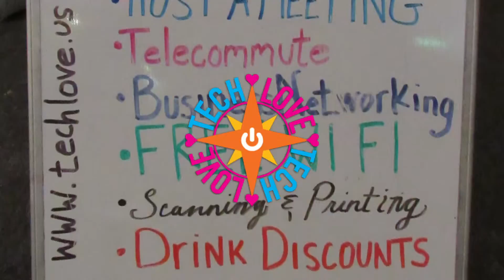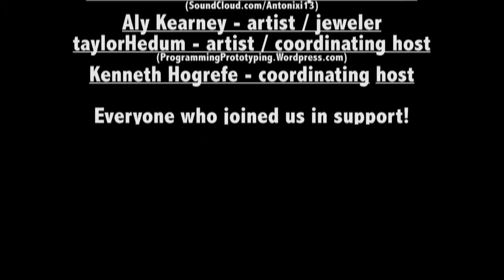TechLove ABQ Art Exhibit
Fall 2015 Art Exhibit - hosted at TechLove in Albuquerque, New Mexico.